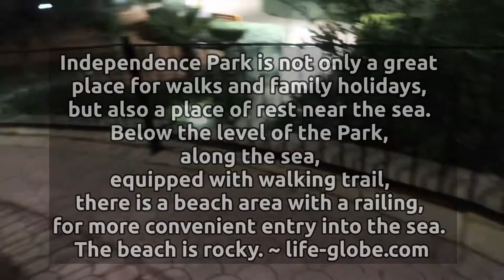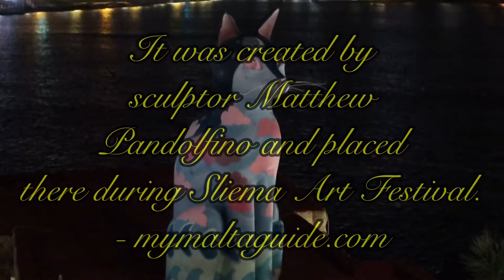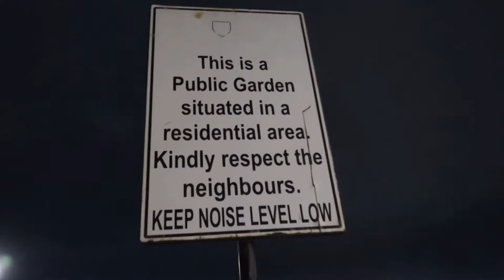MALTA at night ! - Giant Cat Statue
Walking around in Sliema Malta at night!
A short video of Independence Garden at night. I added a little humor in film making as we enjoyed staying there, we had the park almost for ourselves. Located in the heart of Sliema. There is a fountain and a Giant Statue of a Colorful Cat!
One of the best place to go if you wanna just sit and relax infront of the sea.